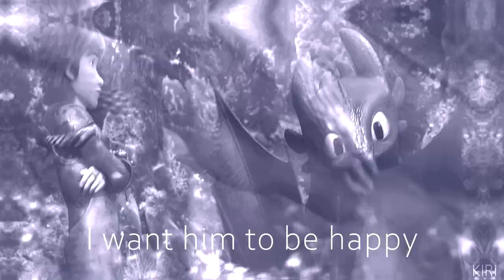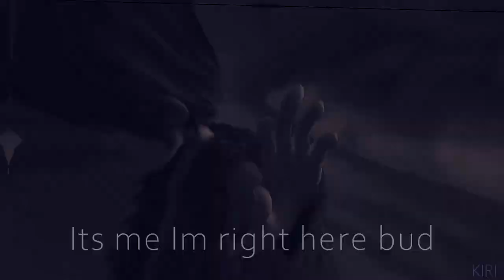HTTYD || Hiccup&Toothless || ★「Right beside you」★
►This edit was to appear after HTTYD3 but I was lazy :v

But thats okey bcs I think this version looks a lot better from the previous one

Soo my laziness however  is good xd

In the end I was tired of doing text animation this is a lot work (so this is not for me xd)
But Im finally happy with this edit I just wanted show relation hicc&tooth ^^

I worked on it every day for over 2 weeks so this is my record xd

Soo now I need a little break from editing but still I have ideas ^^

Okee cyaa ^^

►Soo:

» Pʀᴏɢʀᴀᴍ/SᴏɴʏVᴇɢᴀꜱ14 «